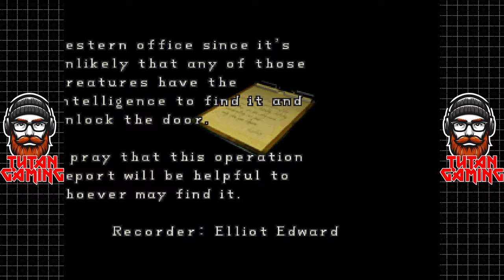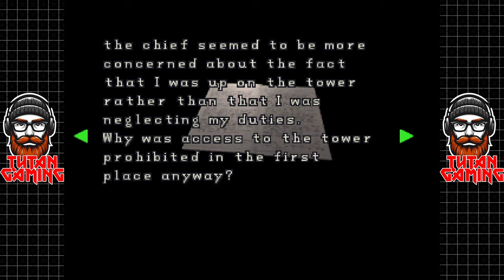OG RE2: Marvin's Mod - PC Gameplay - Part 2: The Gang's All Here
Welcome to my let's play of Castlevania: Symphony of the Night. This is a game that I missed back in the day, but I think it's time to dive in. I dedicate this LP to my friend, the Games Librarian, who introduced me to the series. I will try to get as close to 100 percent completion as possible.

My PC:
-CPU: AMD Ryzen 5800x3D 8C 16T @4.40Ghz
-RAM: 32GB Corsair Vengeance RGB @3600Mhz
-MB: MSI MPG X570 Gaming Pro Carbon WIFI
-GPU: Nvidia RTX 4080 16Gb ROG STRIX
-SSD 1: Samsung 860 Evo 250Gb
-SSD 2: Samsung 860 Evo 500Gb
-SSD 3: Samsung 970 Evo 500Gb (M.2 Boot Drive)
-SSD 4: Samsung 980 Pro 2Tb (M.2 Game Drive)
-HDD 1: WD Red 4Tb (Recording & Storage)
-Case: Corsair Obsidian D500
-Keyboard: Corsair K95 RGB Platinum
-Mouse: Corsair Scimitar RGB Elite
-Mic: Wave DX On The Wave XLR
-Cam: Logitech 920
-Headset: Corsair Virtuoso RGB
-Headset 2: Corsair HS60 (Older Systems)